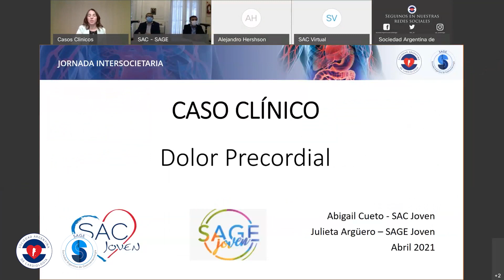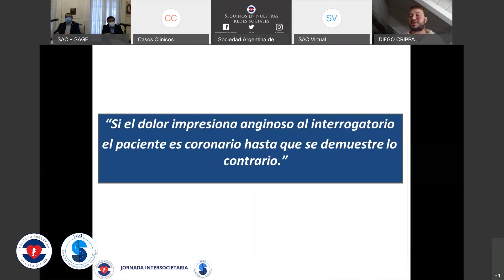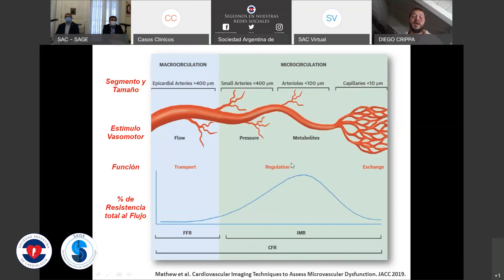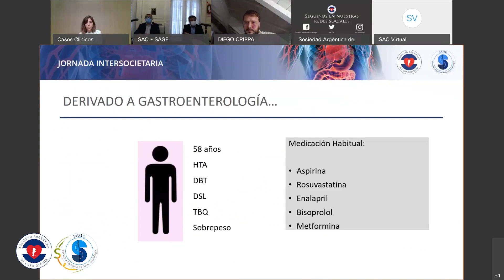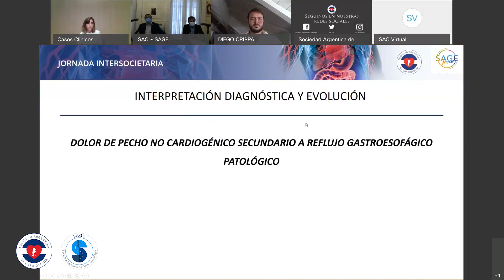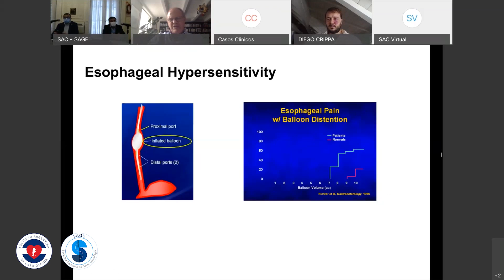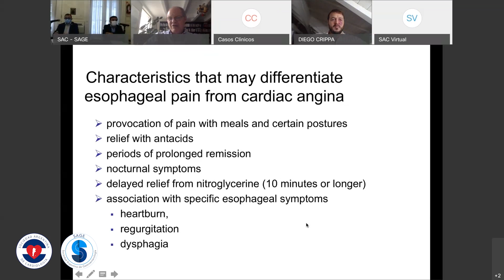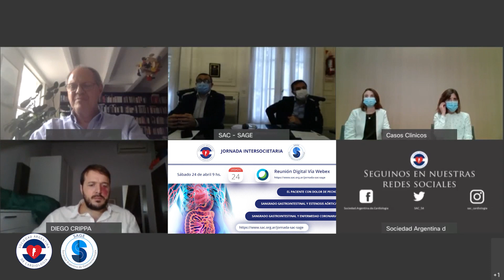Jornada Intersocietaria SAGE 🤝 SAC - Mesa 1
El paciente con dolor de pecho
Coordinadores: Dr. Ricardo Villarreal SAC - Dr. Mauricio Guzmán SAGE
1. Presentación de caso clínico y pregunta interactiva. Dra. Abigail Cueto
2. Manejo del paciente con dolor precordial. Dra. Lucía Kazelián
3. La enfermedad microvascular. Dr. Diego Crippa
4. Presentación de caso clínico y preguntas interactivas. Dra. Julieta Argüero
5. Estudio del dolor precordial de causa digestiva. Dr. Daniel Sifrim (Londres)
6. Discusión